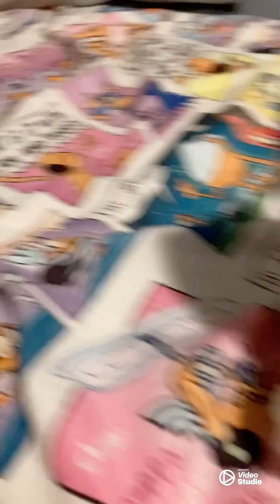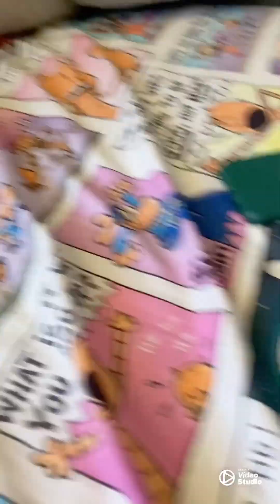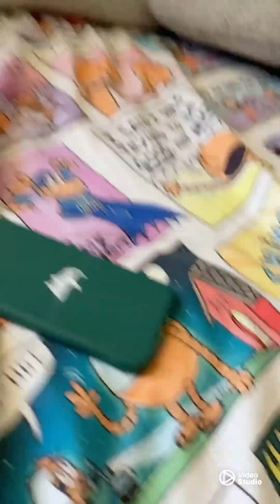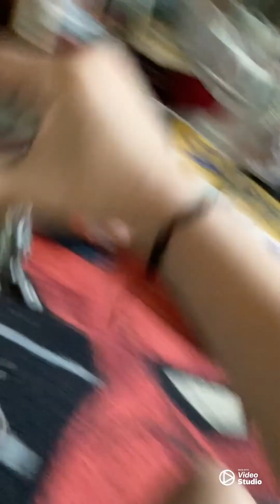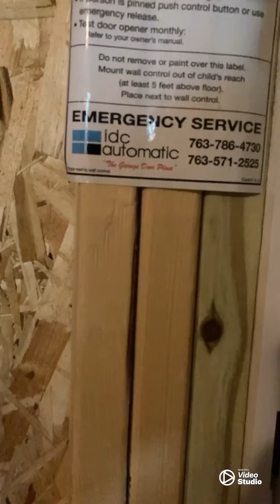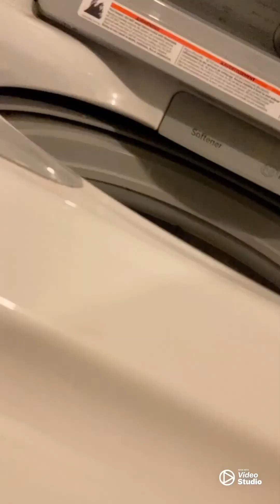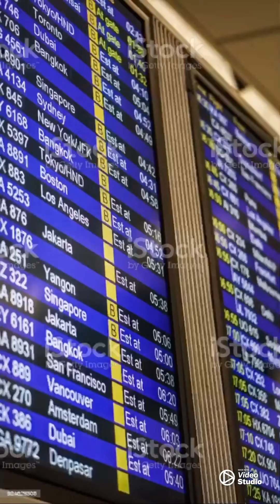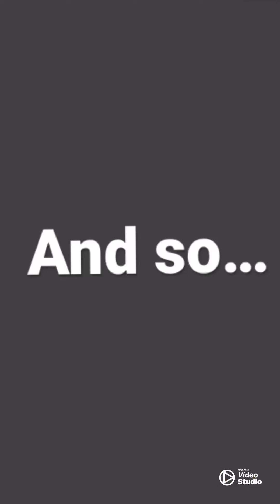The plan! (The Long overdue 50k special) -Gwp YouTube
Egg man’s at it again with minions from different games and even capturing Sonic!
Meanwhile Silver, Shadow, Knuckles, and Tails are looking all over the world to find him! Will they be able to recuse Sonic? Find out! In: The Plan!